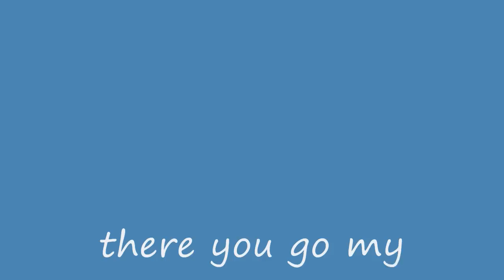harm with a 26cc long block engine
had a run out with my harm fitted with a 26cc long block engine and lauterbacher adjustable clutch...